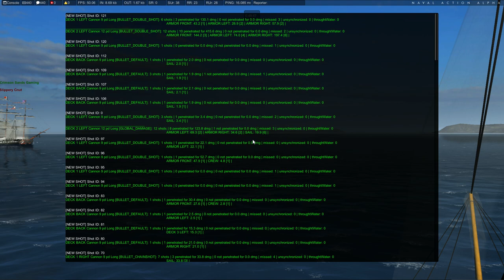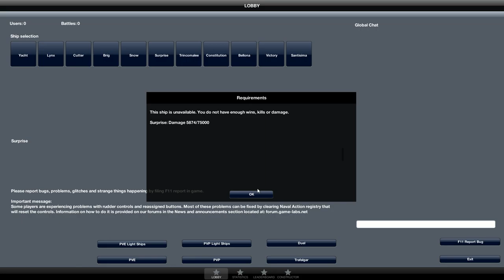Naval Action Beta gameplay